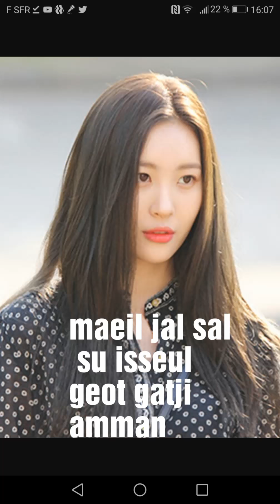Sunmi ~ Gashina Lyrics/Romanized/korea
This is the new song Sunmi Gashina

Lyrics by Princess_of_kpop
Comments for more